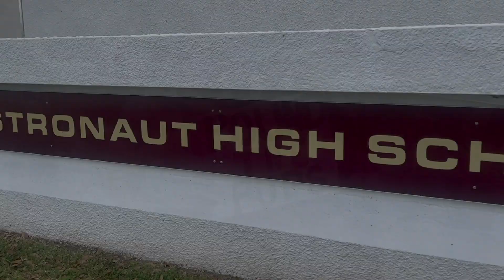WE TV February 21